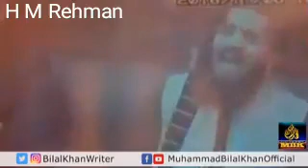MPA Jhang PP#126 Maulana Muavia Azam Speech In Punjab Assembly on Protection of Namoos-e-Risalat